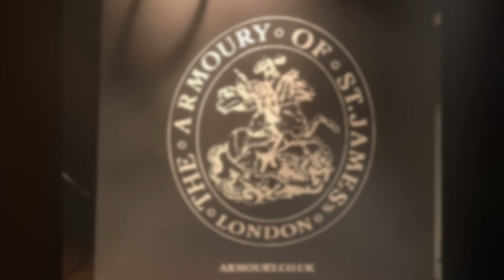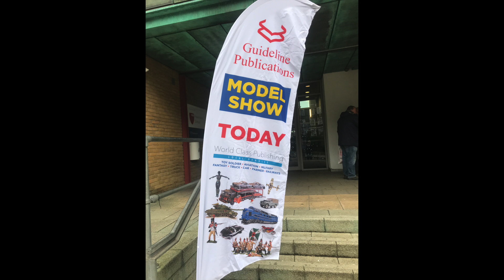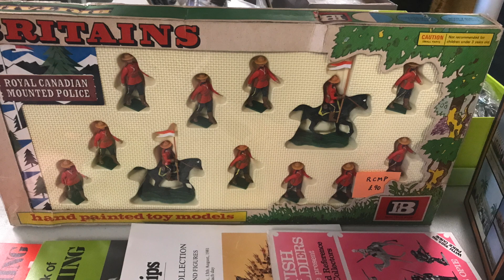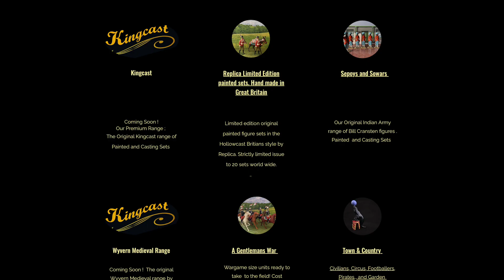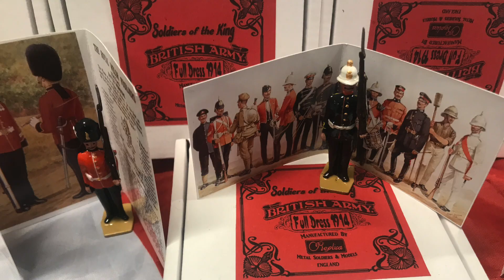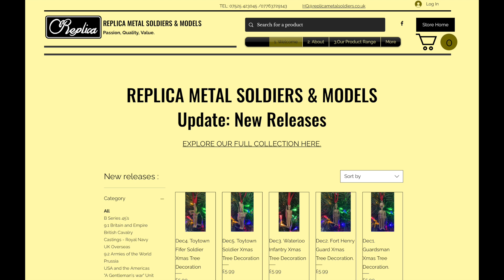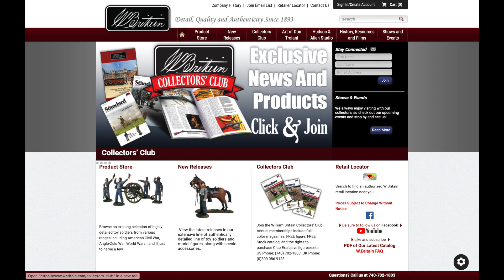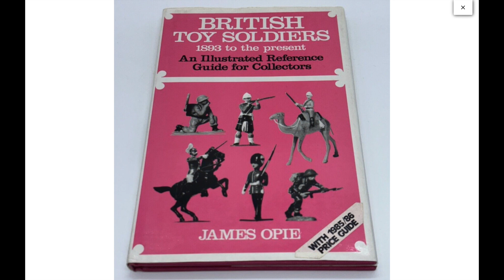Scott's Soldiers Episode 59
London Toy Soldier Show December 2nd, 2023.  After an absence of several years I made it back and enjoyed every moment.  Lots of great figures, a chance to catch up with fellow BMSS members including James Opie.  I even managed to pick up a few sets along the way.  Yes, my recommendation is to go and see for yourself, particularly if you collect figures from UK makers.  It's a casual and fun experience that everyone should have on their bucket list.  This time it was highlighted by spending part of the evening hosted by James Opie and his incredible collection.